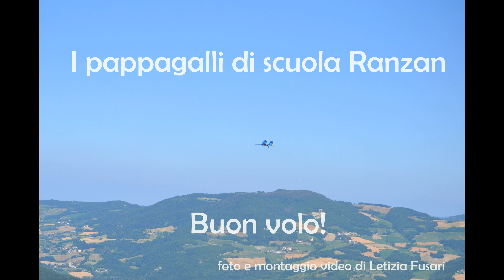Voliamo nel Piacentino, Raduno di Volo Libero Italy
Raduno dell' Associazione Pappagalli in Volo a Travo